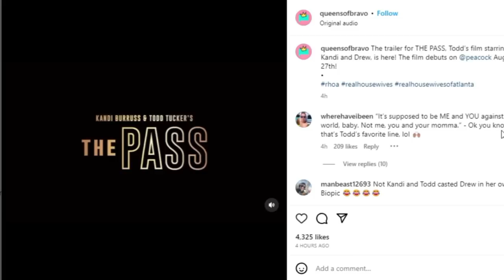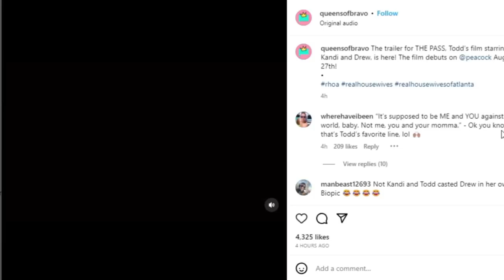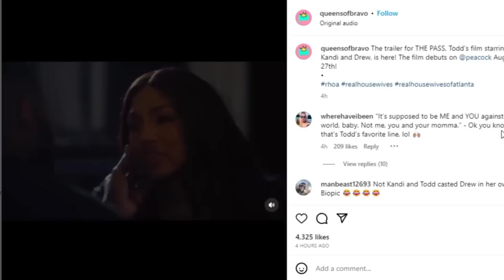"THE PASS" OFFICIAL TRAILER REACTION | ALL TEA, ALL SHADE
What's good Tea Squad! Ya'll ready for my ALL TEA, ALL SHADE REACTION TO KANDI BURRUSS & TODD TUCKER'S FILM THE PASS? You know the Color Me Pynk channel always delivers.

INSTAGRAM: @keishaervin @colormepynkchannel @colormepynkpublications @fashion_killa81